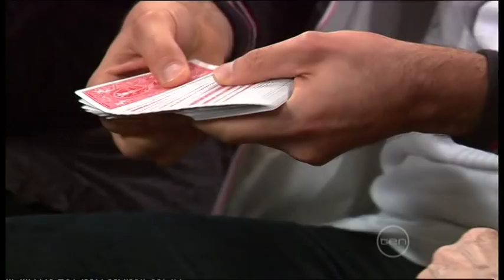James Galea on 'The Circle' - Part 1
James Galea's appearance on 'The Circle' promoting the play 'Lying Cheating Bastard' which is touring around Australia in 2010.